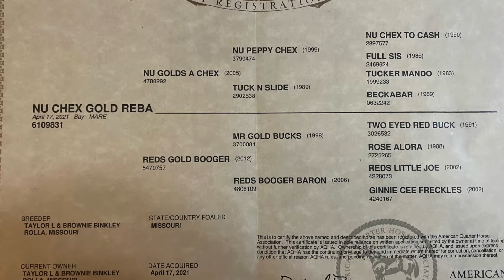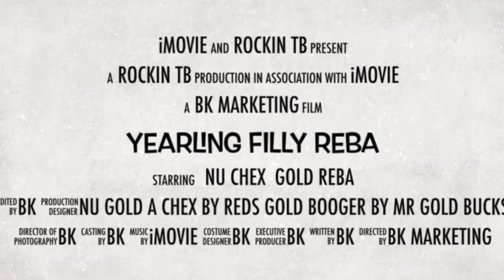Nu Chex Gold Reba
Reba is a yearling filly that shows a lot of athletic ability. She is quick to learn and soft to pressure. She should mature around 15h with big and deep body. I have started her on basic ground work and shows improvements each time I work with her. She will stand tied, pick up all 4 feet, flag with out moving, yields hindquarters and lopes in correct lead while lunged. Reba has several Reserve and World Champs in her pedigree. Nu Peppy Chex is a multi work champion, Nu Chex to Cash is the only horse in AQHA history to win both the Reining and Working Cow Horse high point titles the same year. Tucker Mando won the NRCHA Open Snaffle Bit Maturity with Les Vogt, Open Stallion Stakes and Reserve Champion of the California Open Snaffle Bit Futurity. On the bottom this dark bay, big body filly goes back to Mr Gold Bucks and Two Eyed Red Buck. Both shown and stood for stud by the Pitzer Ranch. Mr Gold Bucks 2004 Reserve World Champion Senior Heading earring 462.5 Performance Points and Superior Heading and Heeling. Two Eye Red Buck is a 1996 AQHA High Point Performance Horse, Open Heading, Jr Heading and Open Heeling Champ. He also has ROM in Open Halter, Superior Heading and Heeling-Open. When you go and read the descriptions all these great horses they all say they had talent, intelligence, athletic ability, speed, cow sense and trainability . Reba is no different and shows all of those great traits. She is a filly that will go in so many directions. She's located in Rolla, Missouri.